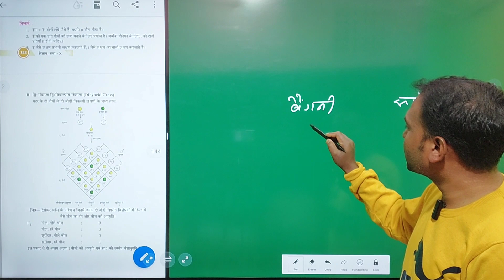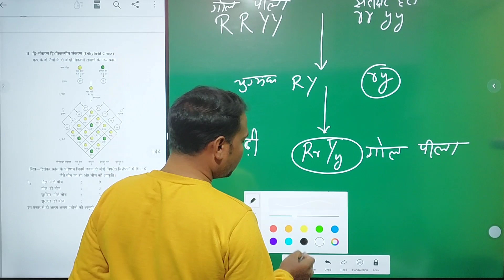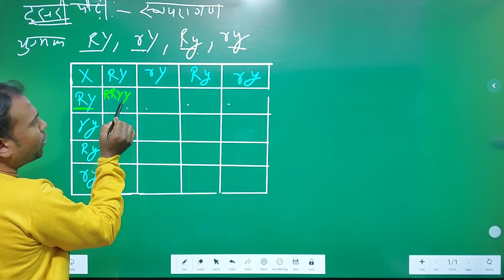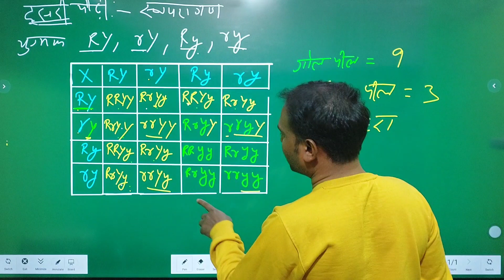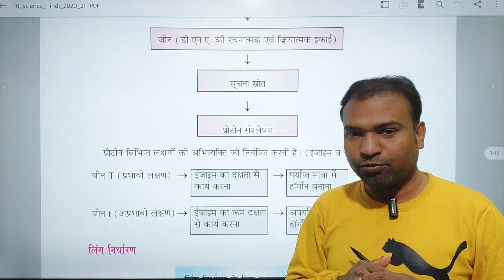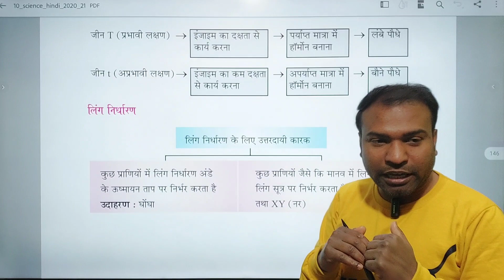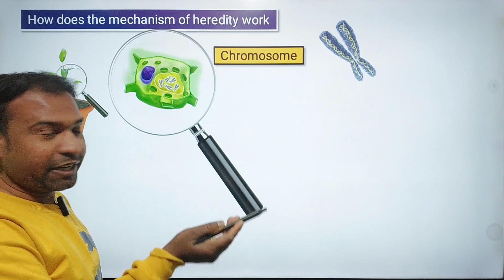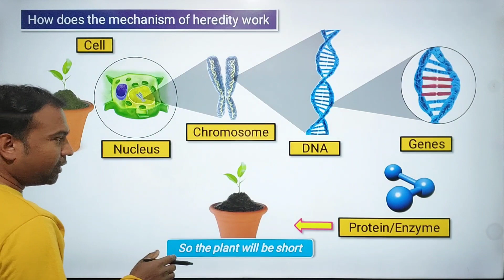L-2|द्वि-संकरण|आनुवंशिकता एवं जैवविकास|Heredityandevolution|@10thScience हिन्दीमाध्यम|@Vigyanadhyayan95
यह Video Lectures हिन्दी माध्यम से अध्ययन करने वाले छात्र-छात्रों के लिए बनाया गया है! कक्ष 10 में पढ़ने वाले बच्चे इस वीडियो lectures के माध्यम से अपने syllabus के अनुसार सभी topics के Concept को clear  कर सकते है! और अपने बोर्ड exam में अच्छा marks ला सकते हैं l इस चैनल पर @Vigyanadhyayan95 सभी कक्षा 9 से कक्षा 12 तक के छात्र/छात्रों के लिए Science से संबंधित सभी विषय के लिए वीडियो lectures upload किए जाते है |
इस channel को आप सभी के साथ की आवश्यकता है!